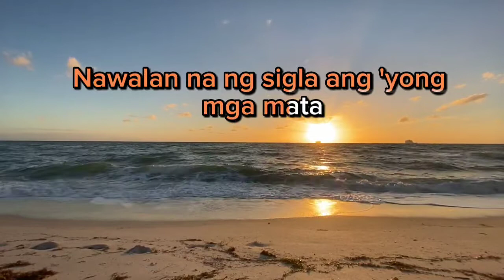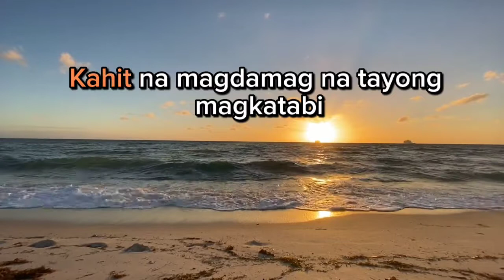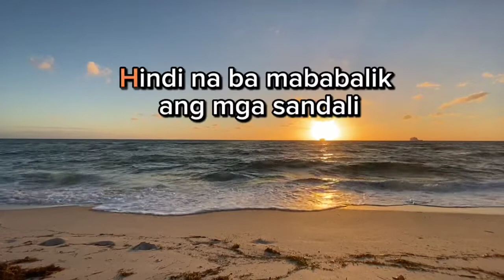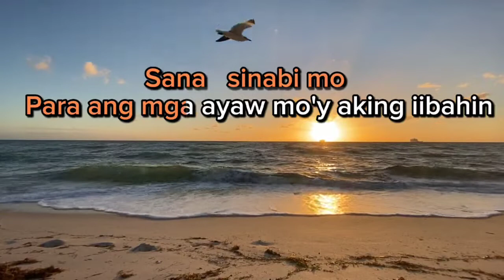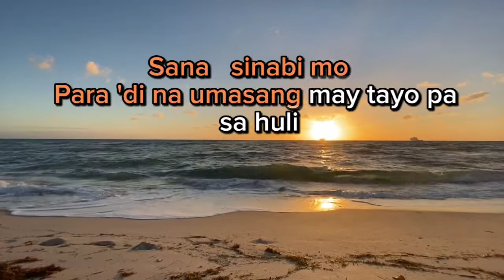Sana 🎤 I Belong To The Zoo (karaoke)